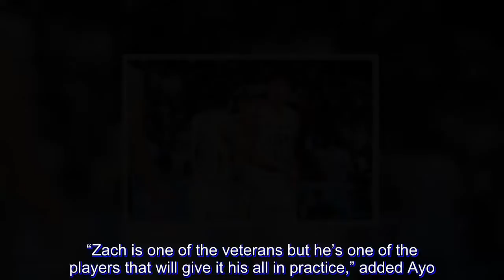'Tough' Huang emerges as key cog for Ayo's Tigers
Zachary Huang went from being a seldom-used role player under Boy Sablan to a vital component of Aldin Ayo’s system with University of Santo Tomas.

The  6-foot-3 forward was a predator on the loose at the start of the second round of the UAAP Season 81 men’s basketball tournament when he led the Growling Tigers in their 78-70 win over Far Eastern University Sunday at Mall of Asia Arena.

Huang put up a career-high 20 points while pulling down six rebounds in a victory that he considered as a statement game for the Growling Tigers.

“We’re extra motivated because of coach Aldin and because last season we didn’t win one game against FEU so this one is a statement from us,” said Huang in Filipino.

The Growling Tigers were a miserable bunch in Season 80 when they lost 13 straight games before winning the final one against University of the East, 88-85.

It was in that season that the fourth-year Huang played a shade under 10 minutes a game and averaged just 3.1 points.

Under Ayo, Huang has flourished and has averaged 9.3 points and 6.5 rebounds.

“You have to see him how he works in practice because what he shows in the games doesn’t compare to what he does when we’re in UST,” said Ayo, whose team improved to 4-4 after winning its third straight game, in Filipino.

“Zach is one of the veterans but he’s one of the players that will give it his all in practice,” added Ayo. “He’s tough mentally and physically, and he just wants to play.”

Huang credited Ayo for revitalizing his game with the Tigers.

“I’m just following what coach tells me to do,” said Huang. “If I follow his game plan, then good things will happen.”